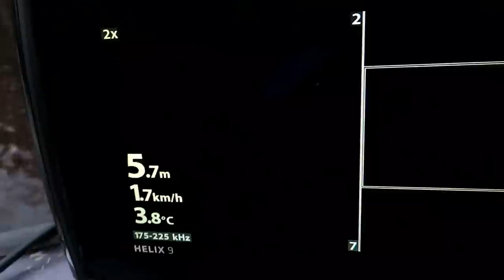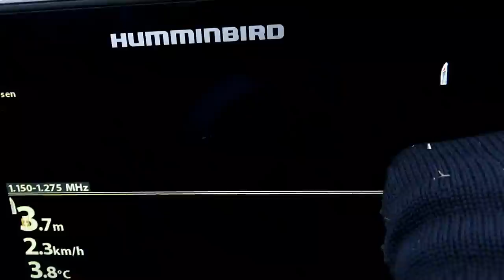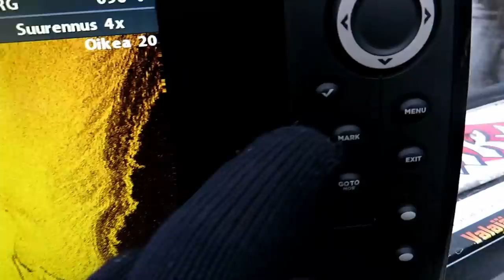Humminbird helix megan viistokaiku kuvan tulkintaa